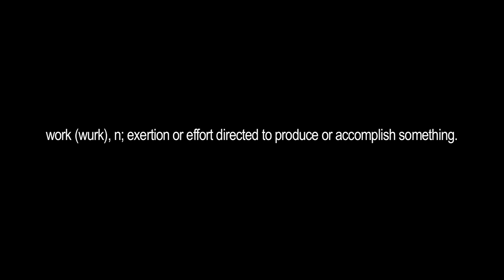WORK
Granite State video "WORK" off The RE:Public album.  Directed by Doug York.  BIG shout to Justin (AYE) for the camera work!!